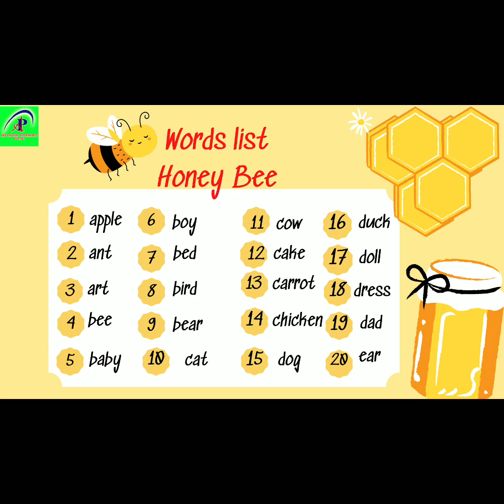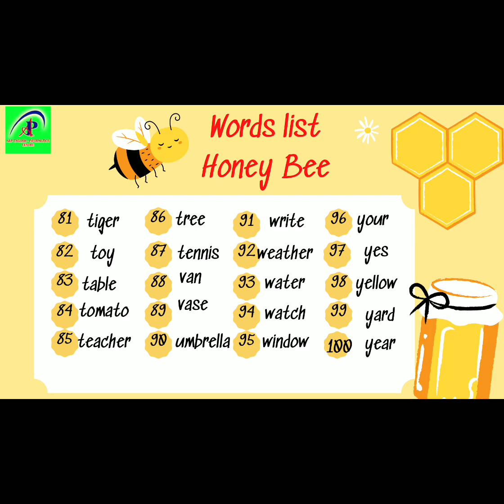HONEY BEE - GRADE 3, 4 (A&P SPELLING BEE CONTEST 2021)